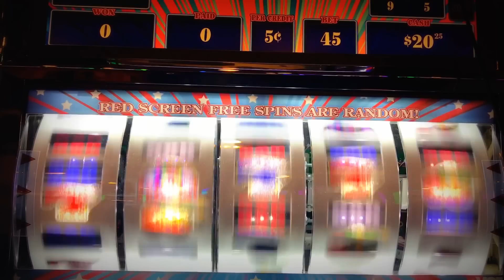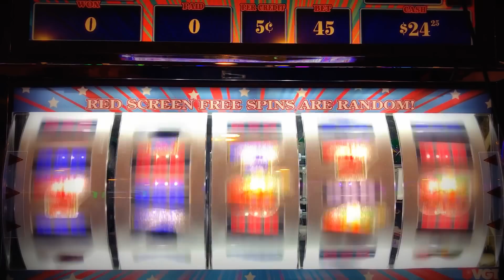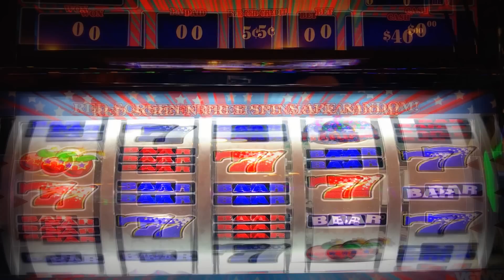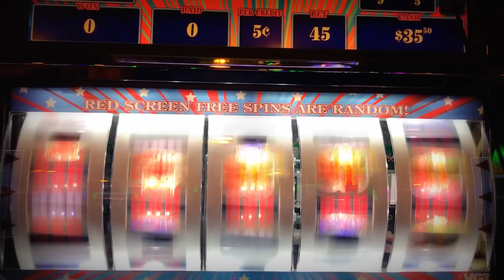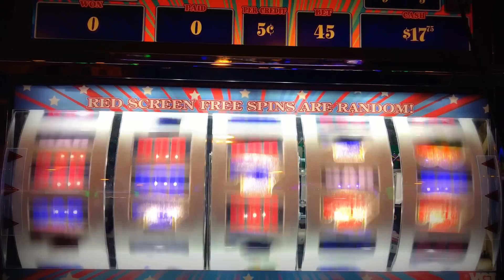🔴VGT CRAZY CHERRY FREEDOM | 9 LINER .5CENT DENOM | $2.25 LIVE PLAY!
This game was played at Choctaw Casino in Durant Oklahoma
And this here, is what VGT's can do! COMPLETE FAIL!

VGT 9 LINER .05CENT CRAZY CHERRY FREEDOM
THREE $40 ATTEMPTS ON $2.25 BET.

NOTÉ: I usually do very well on these 9 Liner VGT's. But I don't play them much. I will continue trying, they're growing on me.

Nathan
OKslots of_fun
Scotty Too Slotty

All videos on my channel are created by Erica Thomas